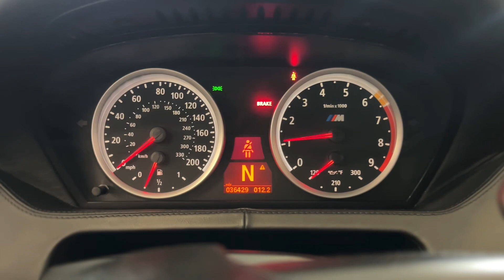VBAutoSports Presents: Our 2010 BMW M6 Cold Start and WalkThrough